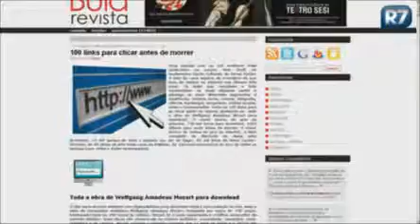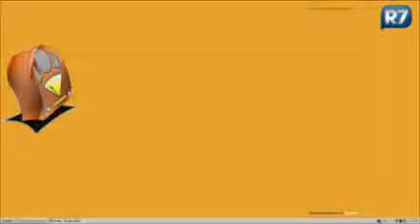Veja como organizar pastas e arquivos na internet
A blogueira indica várias páginas divertidas e cheias de informação para você conhecer e organizar sua vida on line.